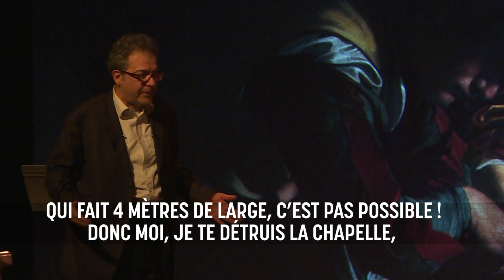Caravage 3 — Les chefs d'oeuvre, un show d'Hector Obalk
Le lundi 15 avril 2019 au Théâtre de l'Atelier